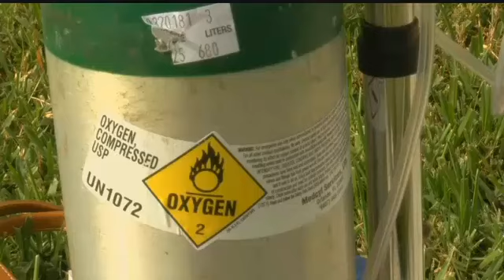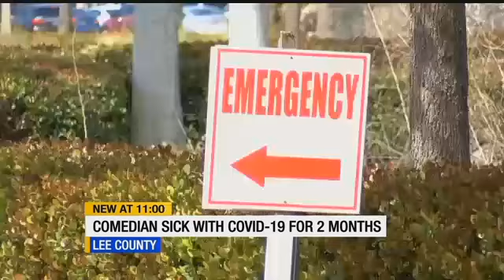Local comedian sick with COVID-19 for nearly 2 months